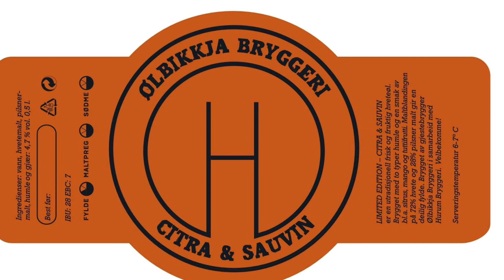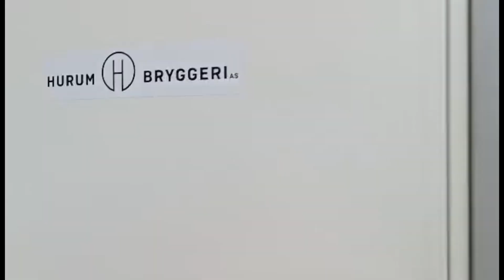Citra & Sauvin til flaskene hos Hurum Bryggeri 🍺🍺🍺 1030 flasker❗️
Citra & Sauvin historien fortsetter med at det er blitt flasket hos Hurum Bryggeri lørdag 19 november. Jeg selv kunne ikke være tilstede men min kjære venn Erik Sjøstrand også kjent som Rusty Pig Brewery tok turen til bryggeriet å fikk filmet en del av prosessen🍺
1030 0,5L flasker ble det🤘

Salget er i gang om ca 2 uker❗️

Ta turen til bryggeributikken og Gulating Ølutsalg på Strømmen for å sikre dere ølet🍺

Kommer med mer info om flere steder dere kan kjøpe ølet litt senere…..

Stort takk til Hurum Bryggeri som har gitt meg denne enorme muligheten❤️